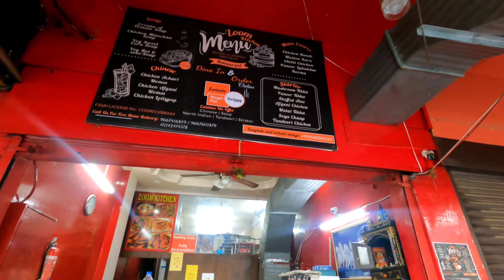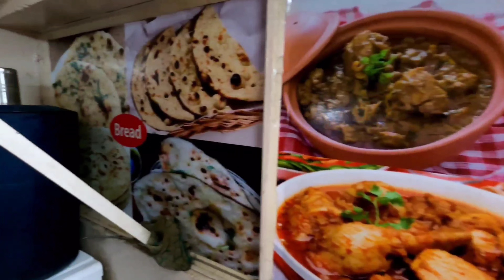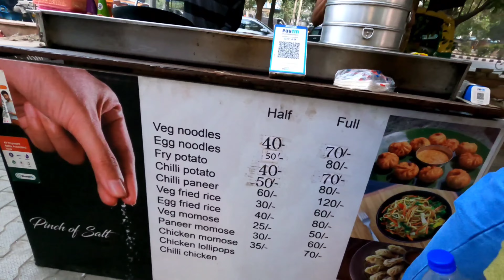Casual day out with my friend 👯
Today's video is all about causal day out with my friend and roaming around in Dwarka Sector 12 market.

We had chicken biryani and tandoori chicken momos for lunch , for desert we had sweets. we had lots of fun🤪